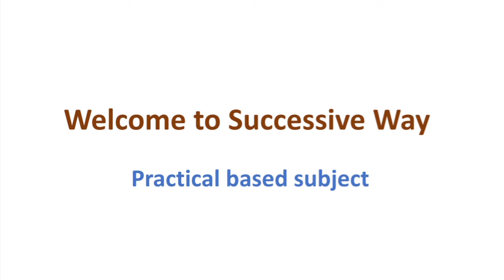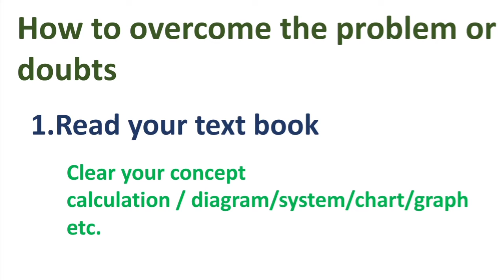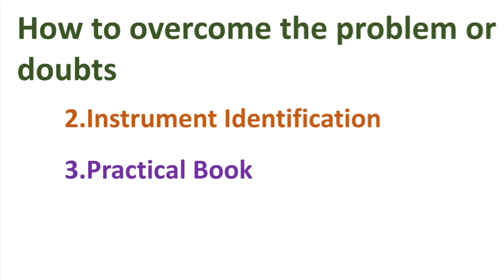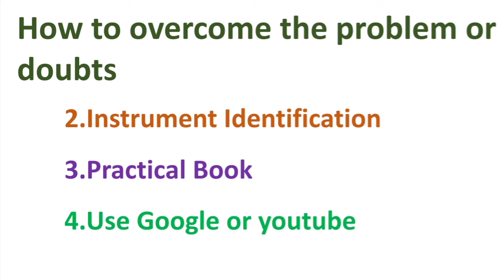How to overcome practical gap problem in science in bangla | COVID time practical gap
Welcome to the video of SuccessiveWay.

👉Video title:How to overcome gap problem in science in bangla | COVID time practical gap |

♦️ Education is best weapon for life.

🔴The video "How to overcome gap problem in science in bangla | COVID time practical gap |" will help you a lot.I think you can understand lots of new things in this video.We generally discuss in productive way.I think you can upgrade yourself by this video.

🔴🔵I am very thankful to YouTube and also greatful to their free features.This is a good platform to get any kind of new idea and knowledge also.

There are lots of students who can't effort money for their education.They will get help if you share this video.I think it will help to encourage our future generation of country and world also.

♦️Related Links:

🔵 Some popular video of this channel

Lots of 💗from Successive Way